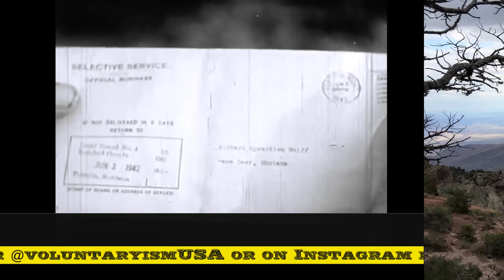Ranching Culture American Wrangler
Not much has changed in Ranching. They are still completely dependent on the government. Your food would cost a lot more if it was based on the market. Conditions vary and families have a hard time persisting in lean times. Instead of making farmers and ranchers rich we made bankers rich instead. Hence property isn’t worth as much as it should be in ranch Lands.
This is a propaganda film made in WWII. The propaganda was to explain why all of the cow boys were not around and so it was making a beef shortage in addition to. a lot of it having to go over seas creating hardships in the homeland.